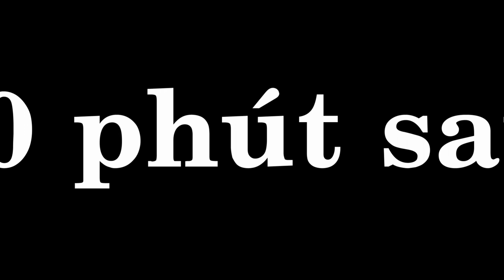thành công ở đâu?